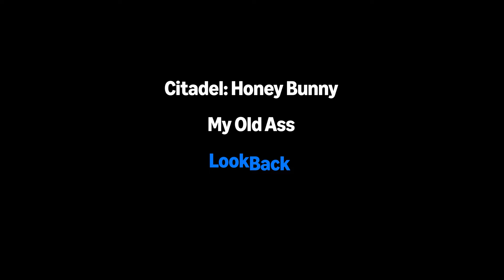Nuovi titoli in arrivo a novembre | Prime Video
Sapete cosa ci piace di novembre? L'aria frizzante, il foliage e i nuovi titoli su Prime Video 🍂

Ad aspettarvi questo mese ci saranno Citadel: Honey Bunny, My Old Ass, Look Back, Alex Cross S1, la Saga dell'ingresso nella Rotta Maggiore e Appare Chopper: la Saga dell’isola invernale di One Piece, Dinner Club S3, Cruel Intentions S1 e Improvvisamente a Natale mi sposo!

Su Prime Video trovi tutti gli show, i film e i documentari ideali per: ridere di gusto (o cercare di non ridere), innamorarti di una storia d’amore (o anche mille), immergerti in mondi apocalittici, viaggiare con supereroi (di integrità discutibile) o farti un bel piantino liberatorio sul divano.